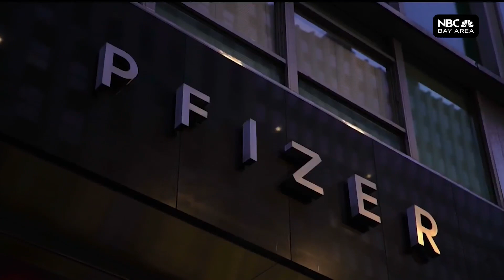The Race Against Mutation: How Vaccines Will Keep Up as the Coronavirus Evolves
The COVID-19 virus changes a little bit each time it’s spread — and scientists will have to keep a close eye on how those changes affect its behavior toward vaccines. Jonathan Bloom reports.